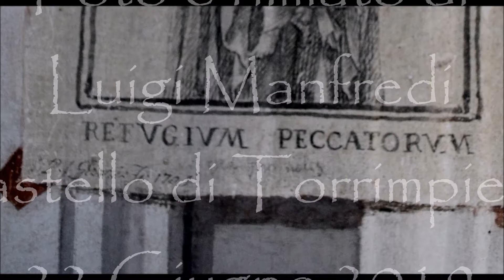Madonna Refugium Peccatorum like an etching, Pier Leone Ghezzi fecit 1725 manortiz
Madonna Refugium Peccatorum like an etching, Pier Leone Ghezzi fecit 1725 , Torrimpietra Castle